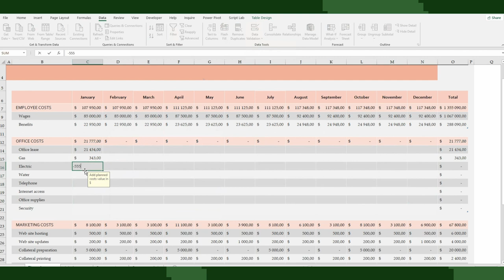Data Validation: Beginner Tips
Let's deep-dive into the Excel Validation powerhouse and explore its three key components: Settings, Input Messages, and Error Alerts. 📊💡
𝟭️ - 𝗦𝗲𝘁𝘁𝗶𝗻𝗴𝘀: 𝗣𝗿𝗲𝗰𝗶𝘀𝗶𝗼𝗻 𝗮𝘁 𝗬𝗼𝘂𝗿 𝗙𝗶𝗻𝗴𝗲𝗿𝘁𝗶𝗽𝘀
𝟮️ - 𝗜𝗻𝗽𝘂𝘁 𝗠𝗲𝘀𝘀𝗮𝗴𝗲𝘀: 𝗚𝘂𝗶𝗱𝗶𝗻𝗴 𝗨𝘀𝗲𝗿𝘀 𝗘𝗳𝗳𝗲𝗰𝘁𝗶𝘃𝗲𝗹𝘆
𝟯️ - 𝗘𝗿𝗿𝗼𝗿 𝗔𝗹𝗲𝗿𝘁𝘀: 𝗣𝗿𝗲𝘃𝗲𝗻𝘁𝗶𝗻𝗴 𝗗𝗮𝘁𝗮 𝗠𝗶𝘀𝗵𝗮𝗽𝘀

Here's a quick guide:
🔗 𝗗𝗮𝘁𝗮 𝗧𝗮𝗯: Navigate to the 'Data' tab.
🔗 𝗗𝗮𝘁𝗮 𝗩𝗮𝗹𝗶𝗱𝗮𝘁𝗶𝗼𝗻: Click on 'Data Validation' and explore the 'Settings,' 'Input Message,' and 'Error Alert' options.